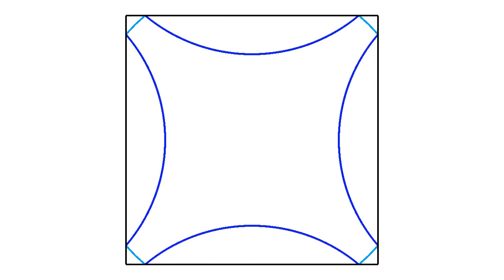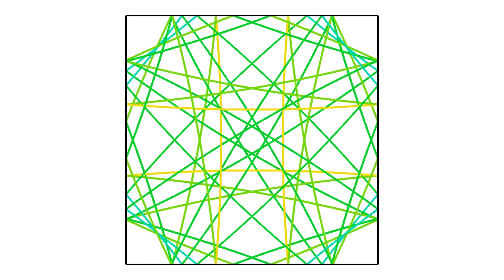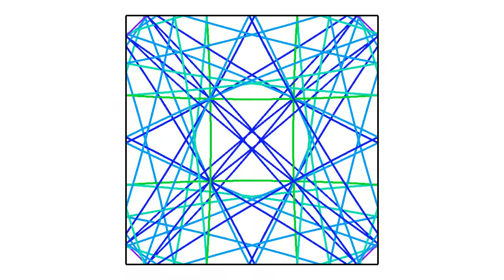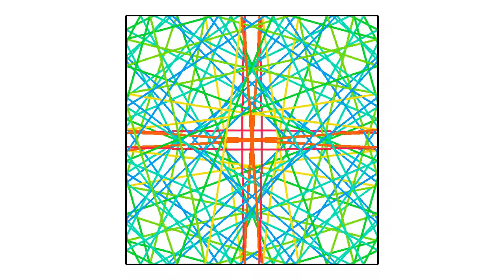Squaring the circle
The evolution of a wave front in a square domain, in the approximation of geometric optics (that is, without any dispersion or interference between the waves). In fact, the evolution of the curve is quite simple to obtain: take a circle with radius proportional to time, and as soon as it leaves the square, fold back, as often as needed, all parts of the circle that are outside the square. A more realistic simulation with dispersion and interference is - you can try comparing the shape of the wave fronts in both simulations.